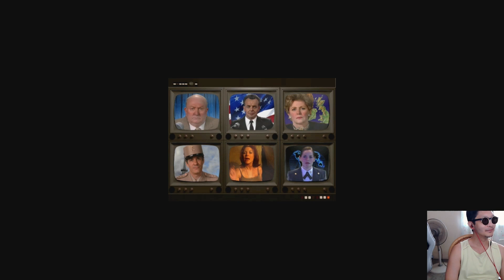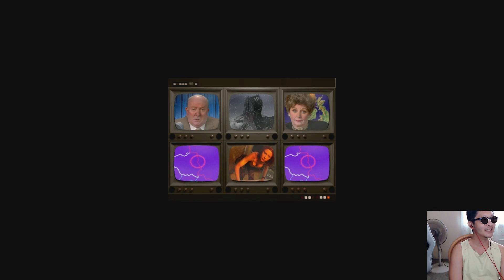Red Alert 2 (Steam) - Mission 5 Dark Night